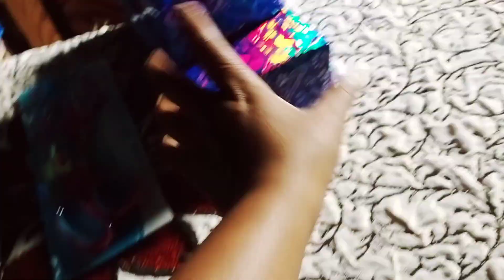आज हम कहा जा रहे है दोस्तो//Gift पर क्या लिए है हम//SUMAN TANTI VLOG